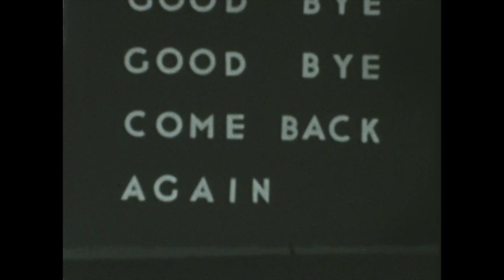molly drake - love isn't a right